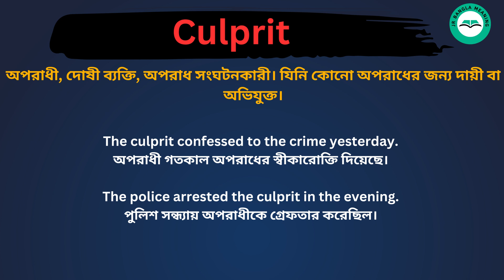Culprit meaning in bengali/Culprit শব্দের বাংলা ভাষায় অর্থ অথবা মানে কি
Culprit Meaning In Bengali
Culprit শব্দের বাংলা ভাষায় অর্থ অথবা মানে কি
Culprit Bangla Meaning